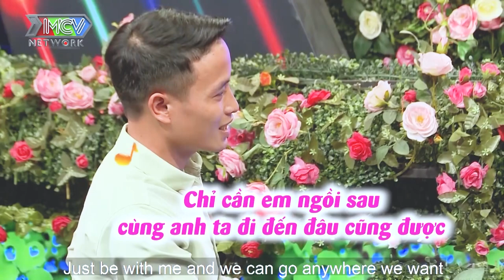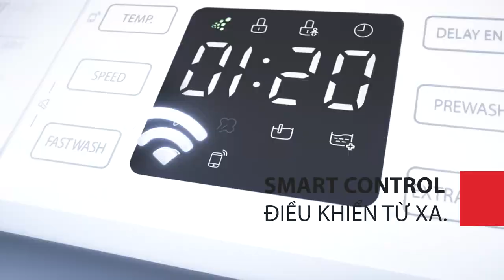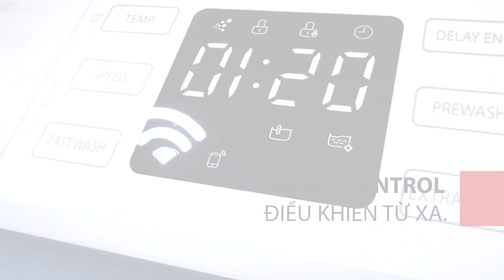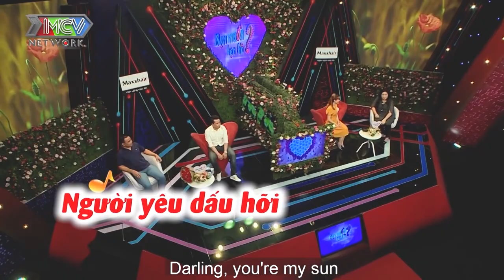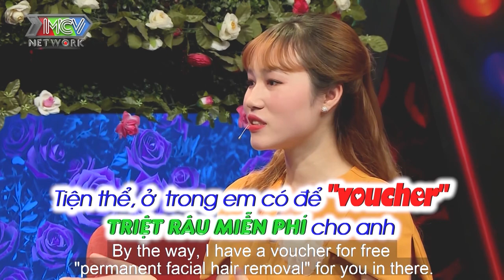Đàn ông không đáng sợ bằng con MA, hẹn hò hay nhất